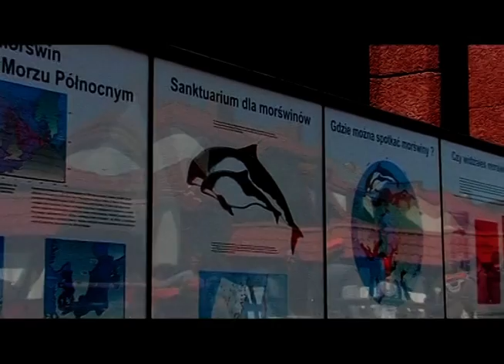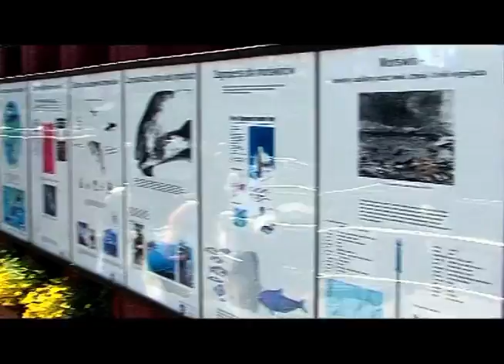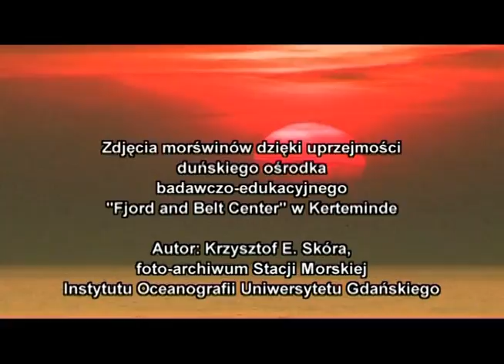Bałtyk jest w Polsce